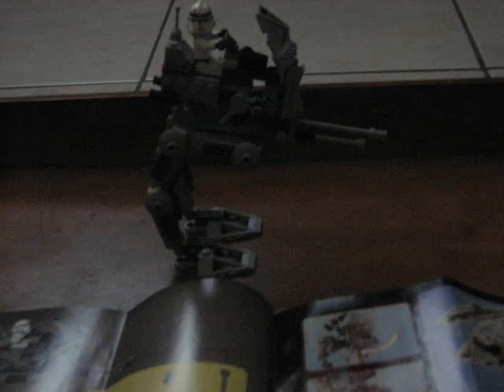Lego Star Wars Build Video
This is a build video of the Clone Scout Walker Model.